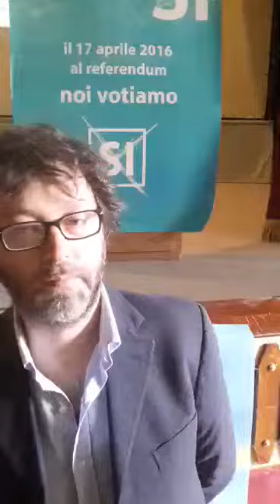Mario Di Giovanna esperto in tematiche ambientali ecco perchè votare si